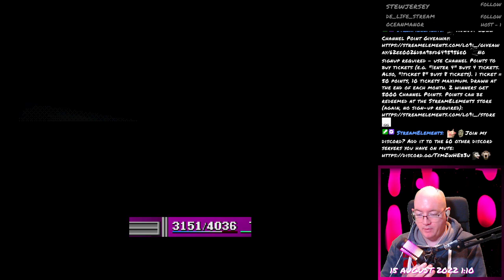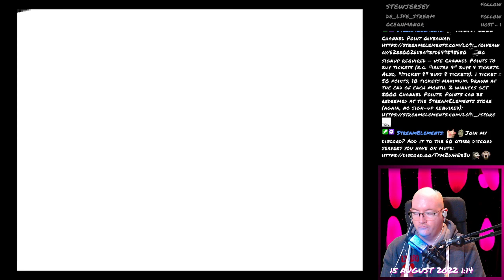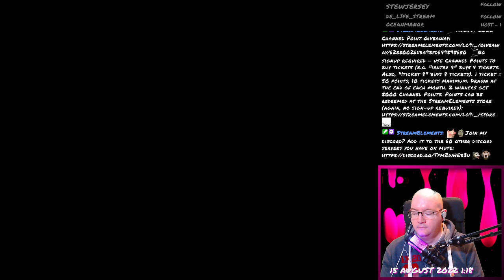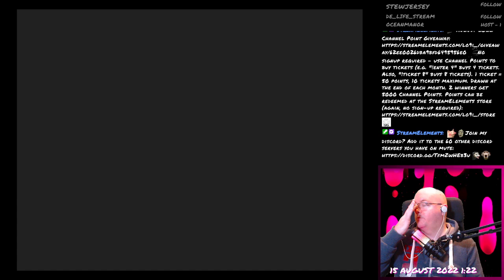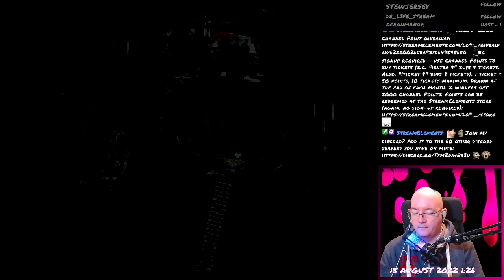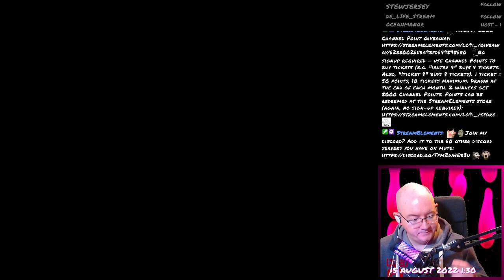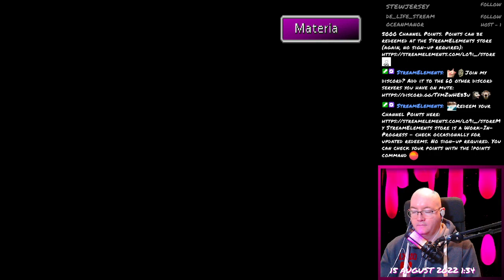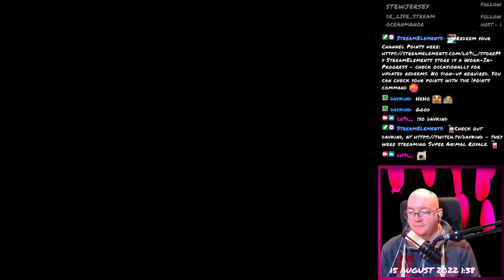Final Fantasy VII - 181